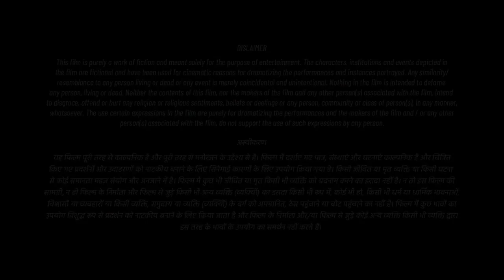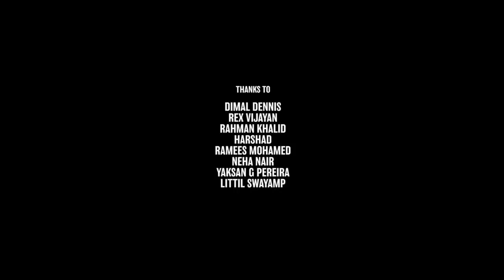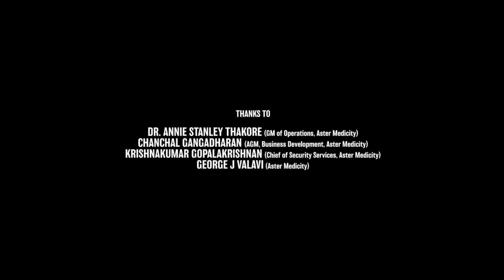Atrangi Re Full Movie 2021 | Akshay Kumar, Dhanush, Sara Ali Khan | Aanand L Rai | HD Facts & Review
Watch the full video to get interesting facts, Satellite & OTT Details, Budget & Worldwide Lifetime Box-Office Collection Details, Preproduction-postproduction & Filming Details, deep story Explanation & Analysis with Detailed Technical Movie Review Of the 2021 Indian Hindi-language romantic fantasy comedy drama film Atrangi Re.

Directed By Aanand L. Rai

Cast
Dhanush as Dr. S. Venkatesh Vishwanath 'Vishu' Iyer, Rinku's husband, Mandy's ex-fiance
Sara Ali Khan in dual roles as:
Rinku Suryavanshi Khan Iyer, Sajjad and Manjari's daughter, Vishu's wife
Manjari Suryavanshi Khan,[3] Rinku's mother and Sajjad's wife
Akshay Kumar as Sajjad Ali Khan, Rinku's father and Manjari's husband
Seema Biswas as Dulhayen Suryavanshi
Ashish Verma as Dr. Madhusudan 'Madhu' alias MS
Dimple Hayathi as Mandakini 'Mandy', Vishu's ex-fiancé
Pankaj Jha as Rinku's uncle
Ashok Banthia as Rinku's uncle
Vijay Kumar as Matadin
Anil Grover as Dablu
Bharti Gola as Rinku's aunt
Anand Babu as Vishu's father
Nithya Ravindran as Vishu's mother
G. Marimuthu as Mandy's father
Jaya Swaminathan as Mandy's mother
Gopal Dutt as a Divorce lawyer